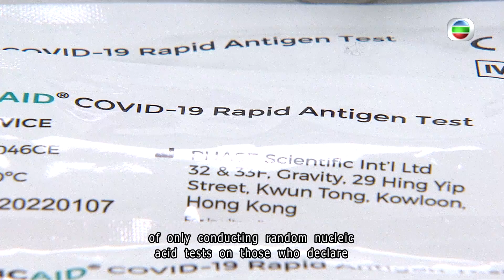TVB News | 29 Aug 2022 | Covid cases ease slightly, but stay alert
HK reports 8488 Covid cases, slightly down from yesterday, But health officials warn against complacency.